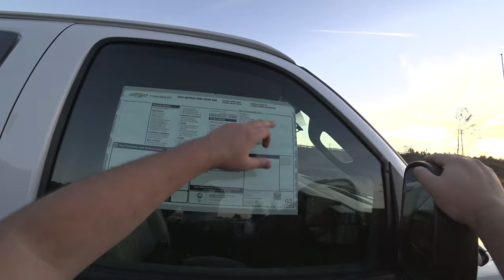2020 Chevrolet Express Cargo Van P.O.V Review